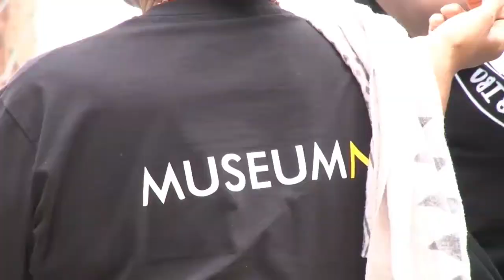27 05 2019 Zesde editie Museumn8